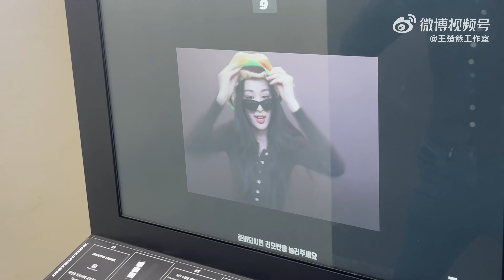VLOG Du lịch Hàn đón năm mới của Sở Sở